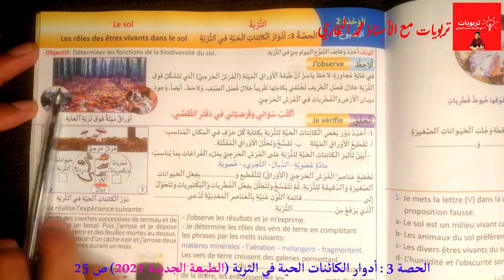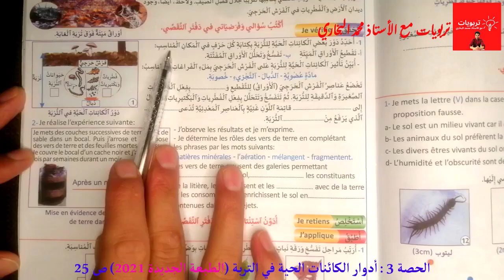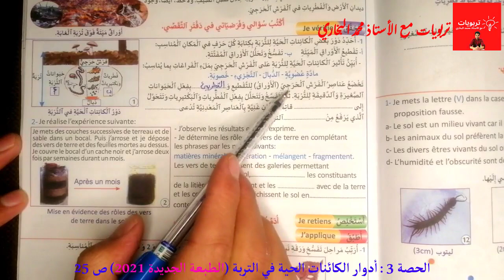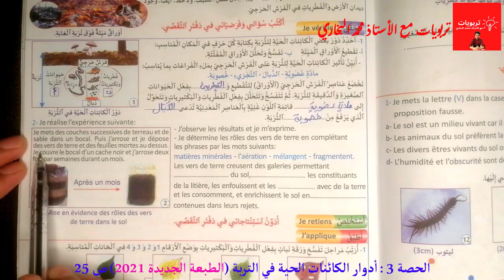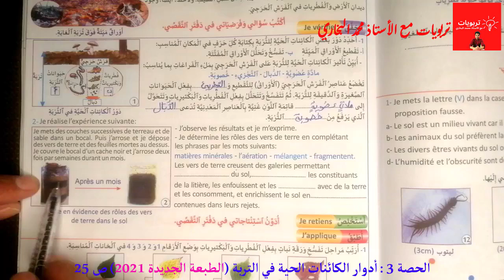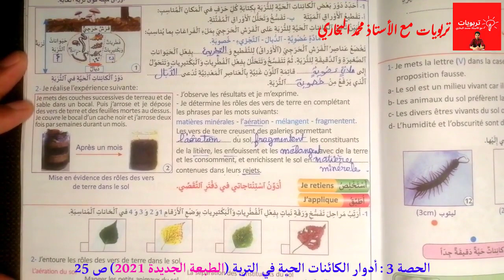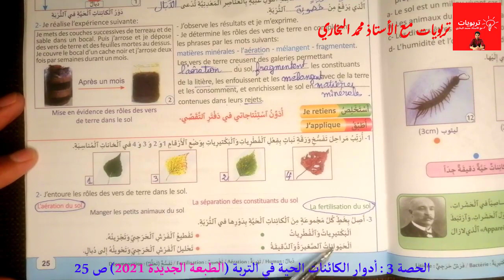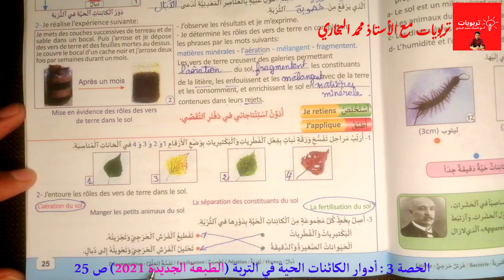منهل النشاط العلمي المستوى الخامس ابتدائي - أدوار الكائنات الحية في التربة - ص 25 (طبعة 2021)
منهل النشاط العلمي المستوى الخامس ابتدائي (طبعة شتنبر 2021) - مكونات التربة - الوحدة 2 :  ص 22